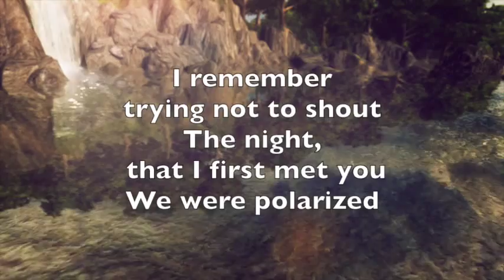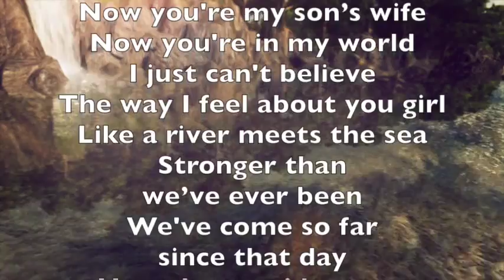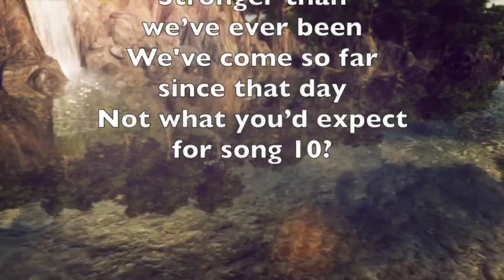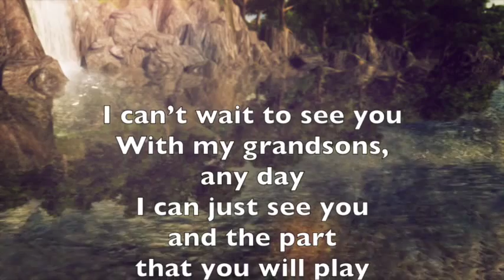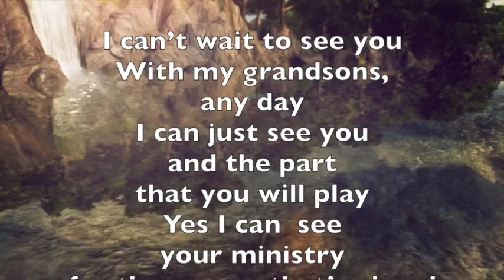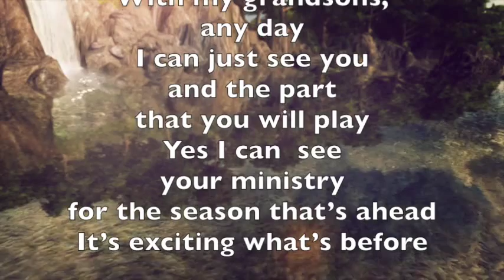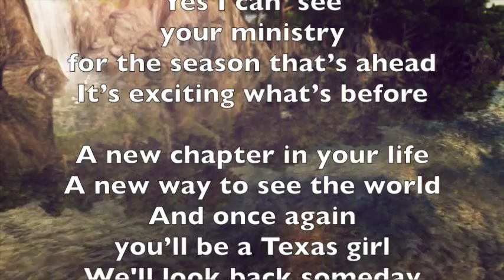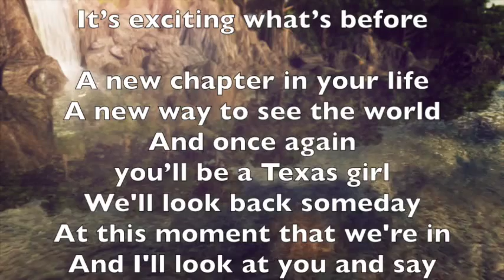Birth Month Day 10 Tiah herlitz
Change in "feel" on this one